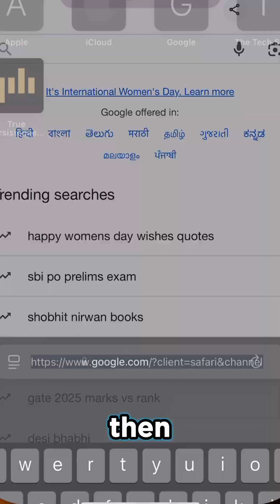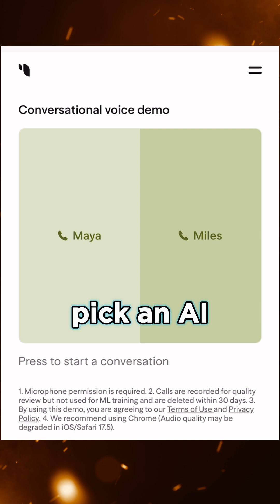This AI voice chat from Sesame will blow your mind!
Imagine chatting with an AI that feels as natural and engaging as talking to a friend. Sesame AI's voice assistant is unlike anything i've ever used before. It offers an experience that's both connected and immersive, making interactions feel genuinely human.

I’m showing you how Sesame’s voice assistant feels like talking to a real person—natural, smart, and refreshingly human. See for yourself how Sesame is raising the bar for conversational AI. It might just surprise you! Do make sure to check it yourself.